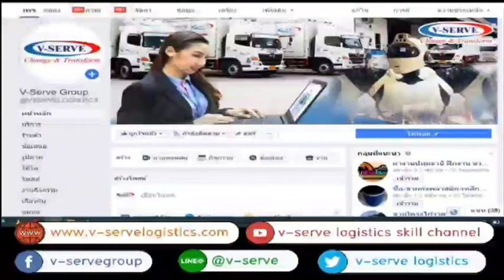EP.52 พาเลทไม้เพื่อการส่งออก WOODEN PALLET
⚠️พบกับสาระน่ารู้ด้านโลจิสติกส์
"Skill & Know How M&E " 🎉🎉

เพื่อไม่ให้พลาดสาระกฎหมายน่ารู้และโลจิสติกส์กับเราได้ที่นี่

🆔 Line@ : @V-Serve